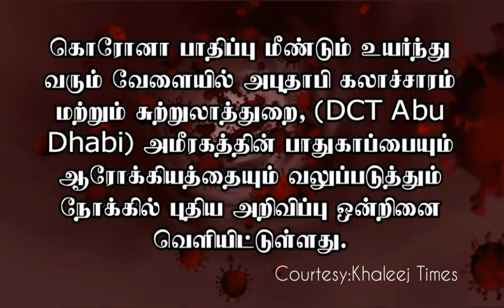அபுதாபி அரசின் புதிய அறிவிப்பு|One Minute News|TID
"தெரியாதவற்றை தெரிந்துக்கொள்வோம்
தெரிந்தவற்றை பகிர்ந்துக்கொள்வோம்"